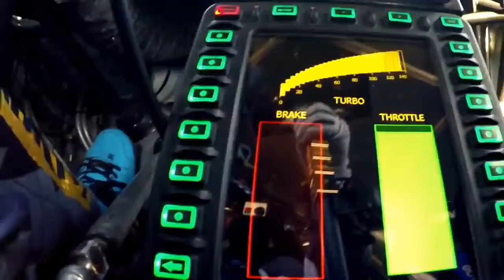Ken Block's Gymkhana Playground; Dubai World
SPORT FORD Wrc